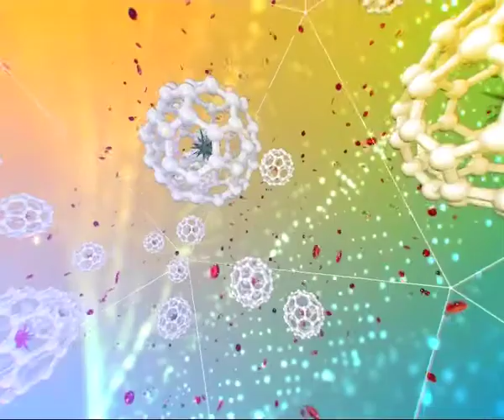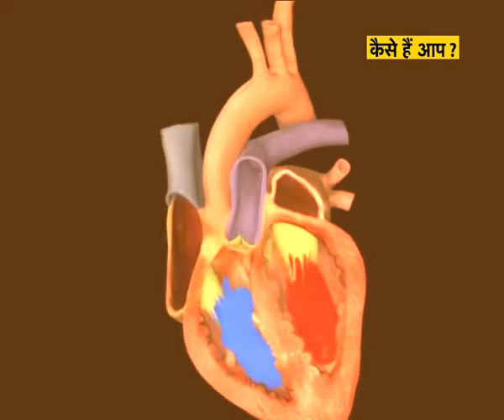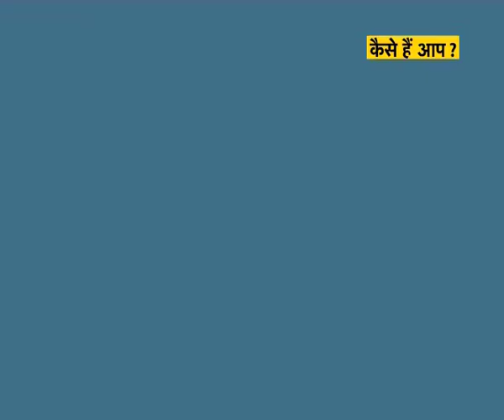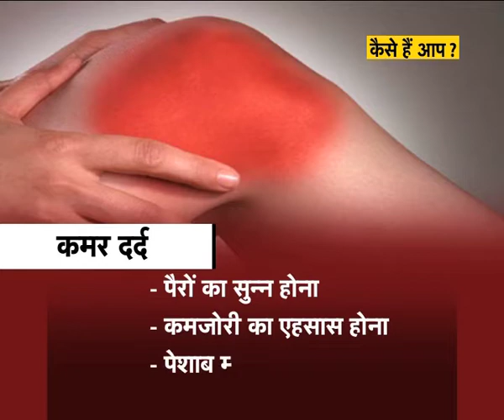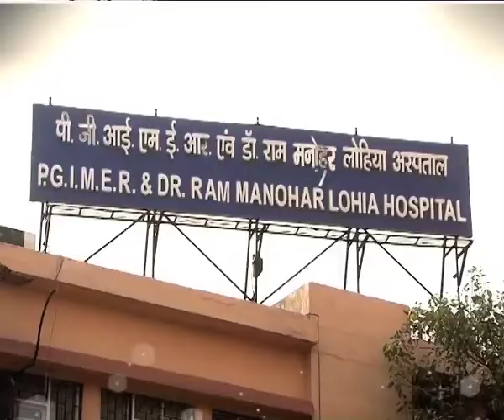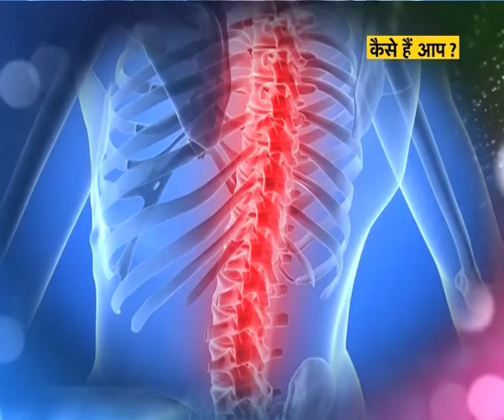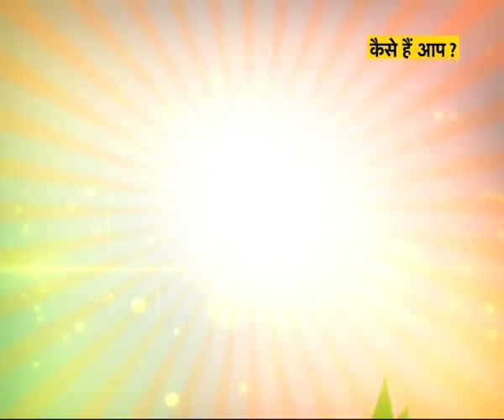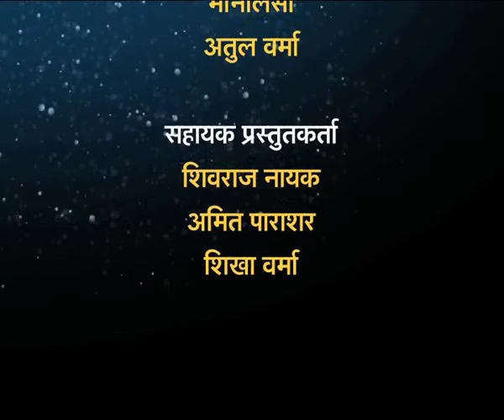कैसे हैं आप ? - "कमर दर्द" स्पेशल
कैसे हैं आप ? - "कमर दर्द" स्पेशल (16.07.17)